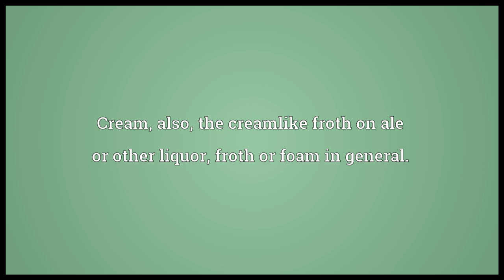Ream Meaning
Video shows what ream means. Cream; also, the creamlike froth on ale or other liquor; froth or foam in general..  ream pronunciation. How to pronounce, definition by Wiktionary dictionary. ream meaning. Powered by MaryTTS